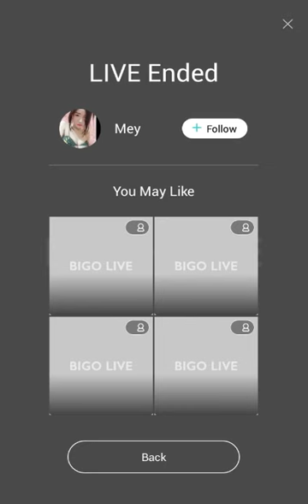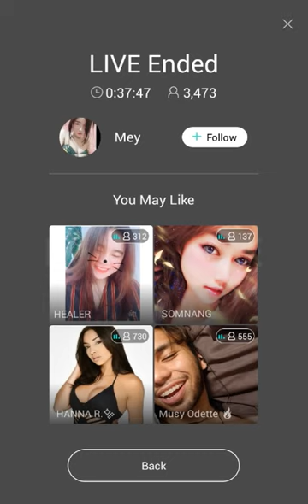bigo live video 20180604 172048 5